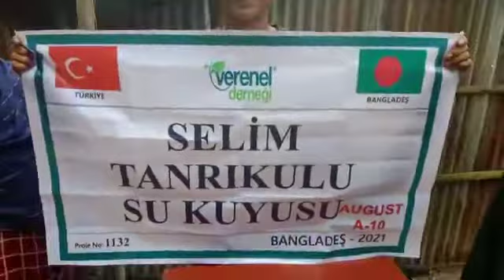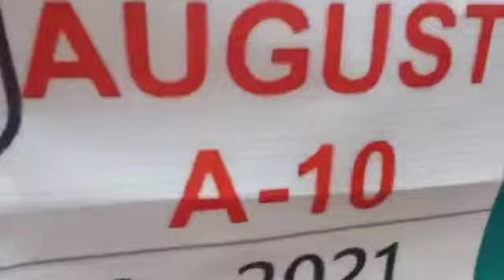SELİM TANRIKULU SU KUYUSU